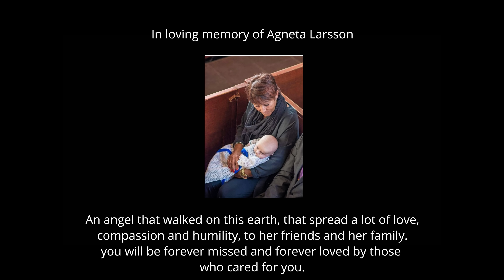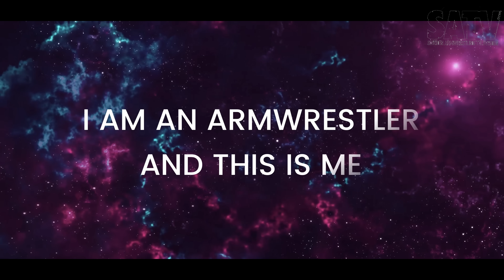S.A.TV Productions - I am an Armwrestler and This is Me (Shortfilm by Krigge)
S.A.TV Productions - I am an Armwrestler and This is Me.

A short feel good movie about what a sport like armwrestling, can do for a person, on a personal level.

-Krigge

//S.A.TV
(Sweden Armwrestling Television)